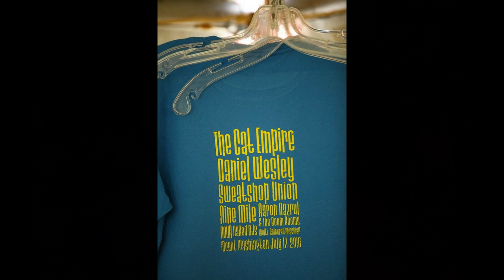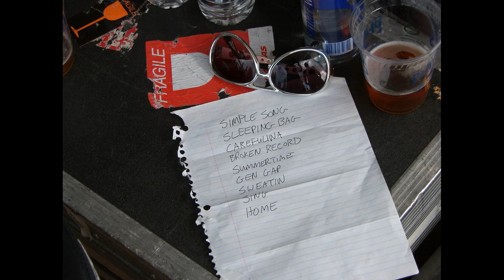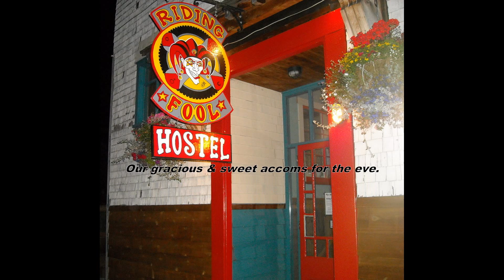Big Day Up Festival 2010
Music Festival up Vancouver Island @ Mt. Washington. Featuring The Cat Empire, Daniel Wesley, Sweatshop Union & Nine Mile.